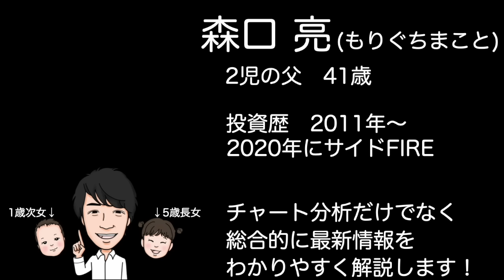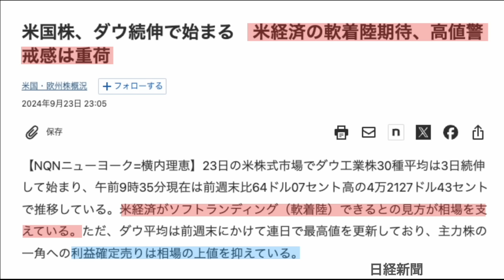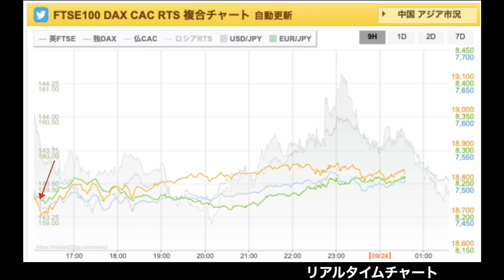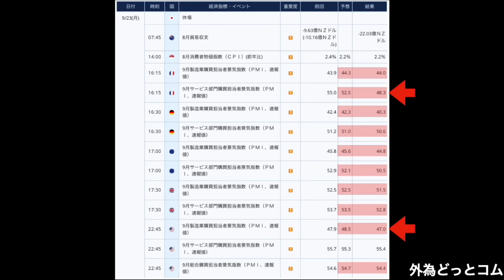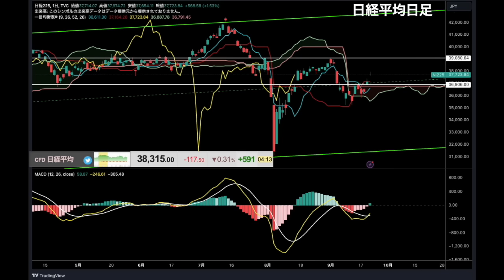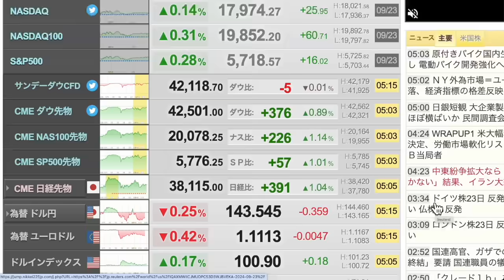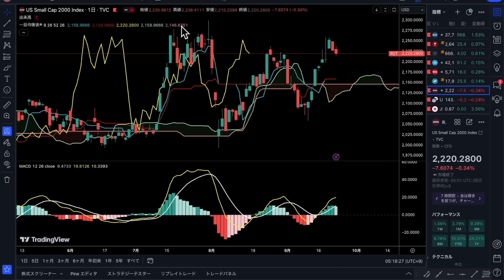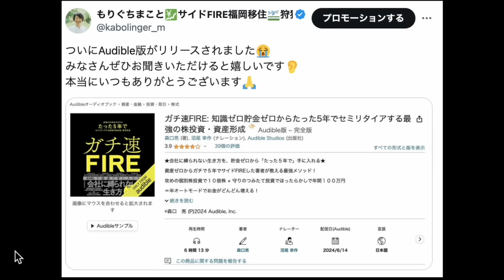【警戒高める】9月欧米景気を示すPMIがほぼ全て予想割れ！影響は？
01:03 昨日の振り返り
03:06 9月欧米景気を示すPMIがほぼ全て予想割れ！影響は？
10:08 今日の動画の振り返り

【毎日の需給分析に便利！松井証券アプリ！口座開設はこちら】

【Amazon Audibleでガチ速FIREが聞けるようになりました】

1日5分の分析で月13万円を稼ぐExcel株投資を